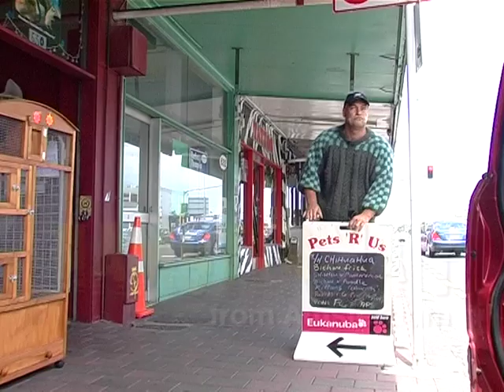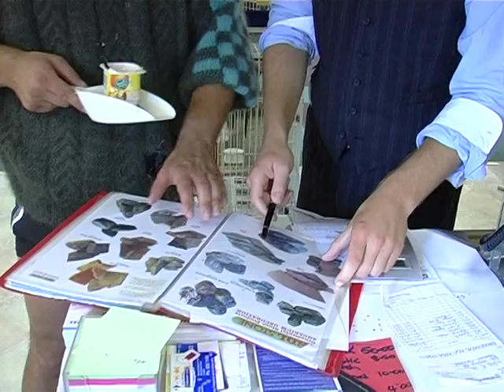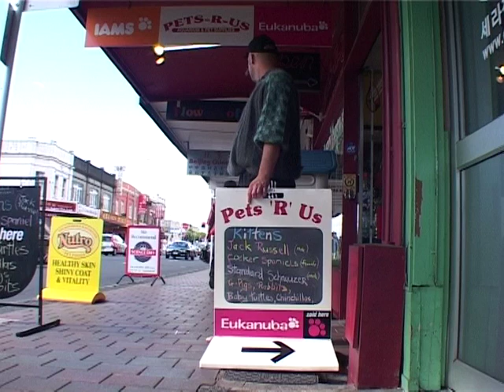Hamsterman gets audited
Colin gets a visit from an auditor